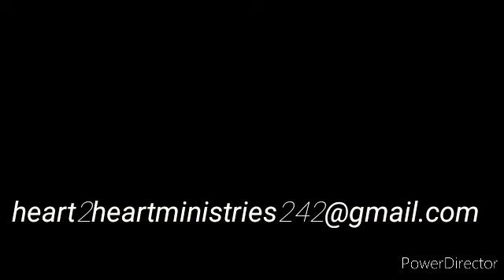EnGaGe 2.0 series 3 episode #3 Salvation: Repentance & Confession. Part 1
In this discussion we will discover from God's Holy Word what is true repentance and how are we to confess our most darkest and deepest sins.

*Please note that the recording starts out not as clear but as the program progresses it clears up.